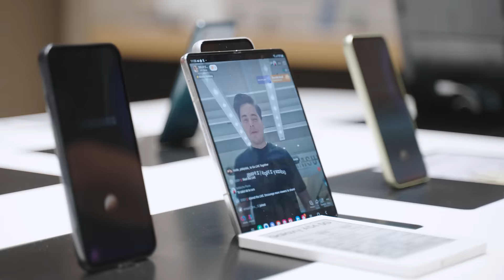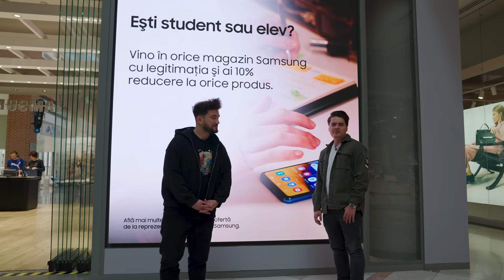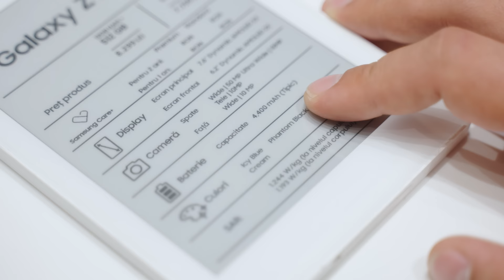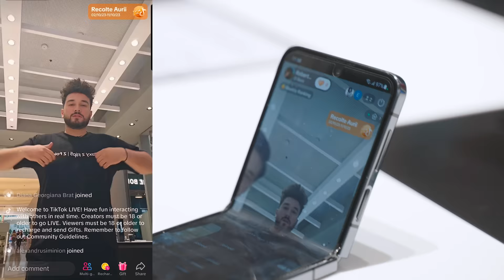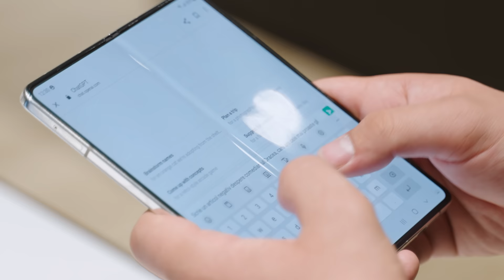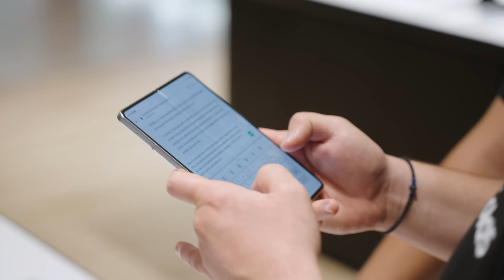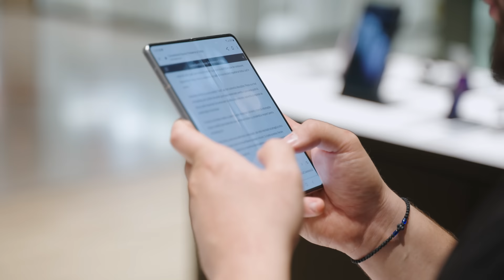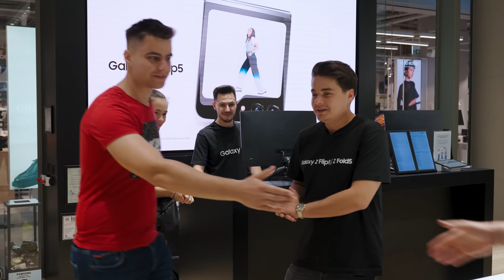LA VANDUT DE TELEFOANE (La Munca: S3, Ep. 3)